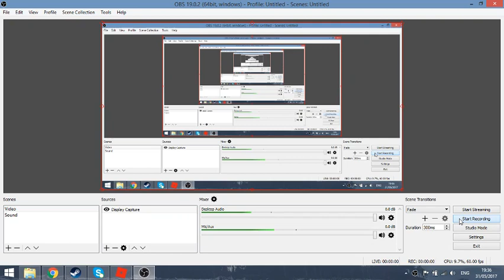Introduction Fail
I fail at my own introduction. Sef is the best init, mad respect for my brudda